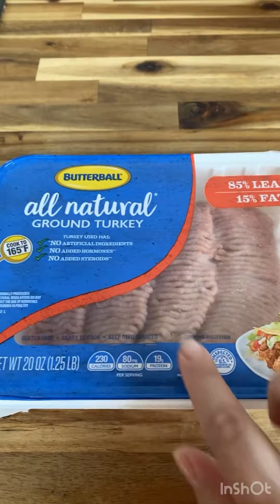Rollitos de berenjena 🍆 en salsa bechamel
Ingredientes :
✅ Carne molida de pavo
✅ 2 cdas de sofrito
✅ 1/2 cda de ajo molido
✅ 1 cda de pasta de tomate
✅ Adobo a gusto o sal
✅ 1 cda de comino
✅ Paprika a gusto
✅ Cilantro fresco
✅ Salsa bechamel
✅ Berenjena 🍆
✅ Queso rallado

❗️RICA VIDA MI GENTE BELLA ❗️